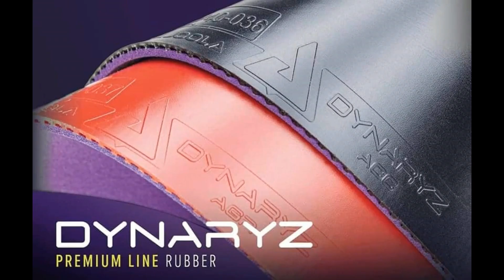Nguyễn Xuân Hiện vs Hoàng Chốp | Vòng Bảng Đồng Đội Joola Championship Tranh Cup Dũng Cửu Sport 2021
Nguyễn Xuân Hiện vs Hoàng Chốp | Vòng Bảng Đồng Đội Joola Championship Tranh Cup Dũng Cửu Sport 2021 | Làng Sét Table Tennis
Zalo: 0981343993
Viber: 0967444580